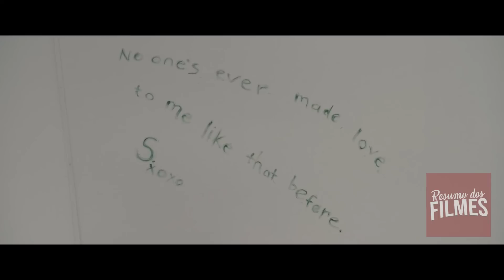Eles vão Ganhar $5 Milhões se Ficarem 50 Dias Juntos Num Quarto Branco e Vazio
Um casal aparentemente perfeito participa de um experimento psicológico que os recompensará em 5 milhões de dólares, se eles puderem ficar em um quarto perfeitamente branco por 50 dias. Mas a sala é muito mais do que parece, e um passado oculto e demônios particulares revelarão verdades vergonhosas às quais eles podem não sobreviver.